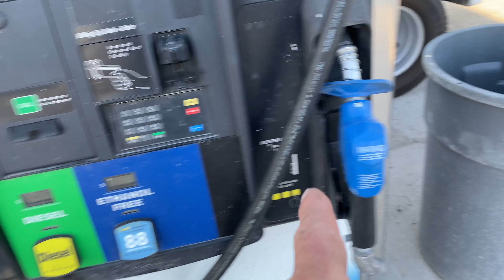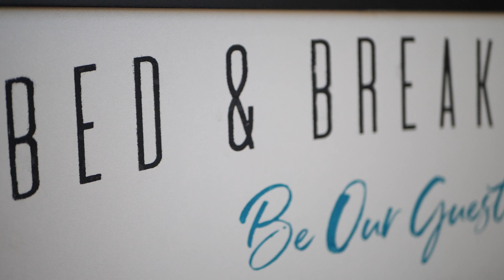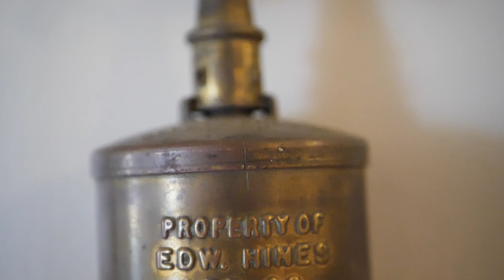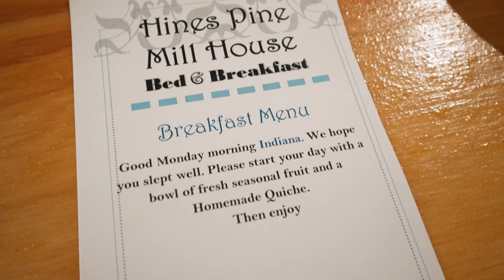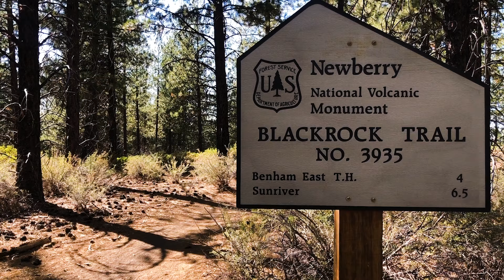Full Time RV Life - Where To RV For Free!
We needed a place to stay on a long road trip from Utah to Oregon and back, and we discovered Harvest Hosts!  If you're living the full-time RV life, you might want to know where to RV for free, and Harvest Hosts is a great option!

For our first Harvest Hosts stay ever, we found Hines Pine Mill House.  Mason and Holly and their adorable girls exceed our expectations!  Super kind humans with an historic and charming Air B&B, we received the royal treatment.  We got way more than we expected and returned 12 days later for round two.  Wait till you see the result!

🌳 Harvest Hosts!
2500+ Insanely awesome places to stay with your RV for just $99 a year!  Museums, wineries, farms, and golf courses, all across the US, Baja California, and Mexico!

🚐  Boondockers Welcome
Almost 3000 hosts let you stay at their place so you can save a ton of coin!

It can be hard to find places to camp for free when full time RV living in a toy hauler fifth wheel.  Harvest Hosts gives you some amazing options - almost 1500 locations across the US.  Wineries, breweries, museums, farms and more.  Our RV renovation is about done, so we're starting our RVing across America in earnest  now and will be hitting up a bunch of Harvest Hosts locations along the way.  RVing for beginners can be hard.  And we are very new to this.  Finding where to RV for Free is tough.  But for now, we are committed to the RV lifestyle and we're learning all kinds of stuff about full time RV life every day.  Come here and we'lll share it with you!

00:00 Intro
00:48  Heading off to a Harvest Hosts
01:23  Hines Pin Mill House experience
03:02  Harvest Hosts Explained
03:36  More than we expected
04:17  Lava Butte and making it to Oregon
05:10  Jack leveling fail
05:33  Back to Hines Pin Mill House
06:16  The Reveal!!